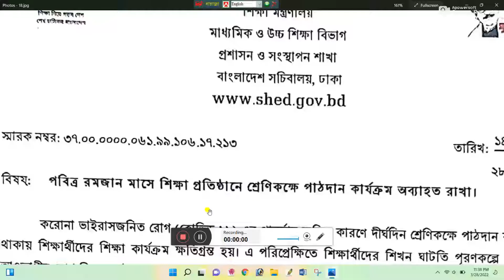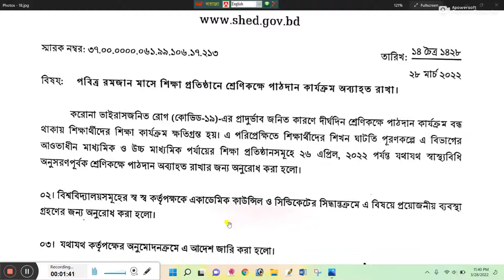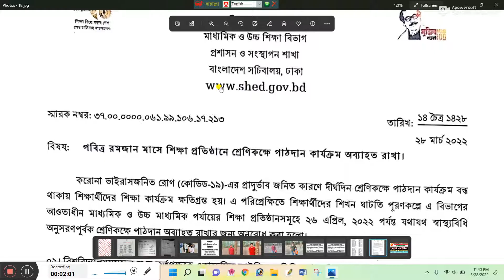রমজান মাসে হাইস্কুল-কলেজের ক্লাস বন্ধ কিনা জানালেন শিক্ষা মন্ত্রণালয় | রমজানের ছুটি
ঈদ এবং রমজানের ছুটি কতদিন আর কত তারিখ থেকে শুরু জানালেন শিক্ষামন্ত্রী | Dipu Moni | education news

শিক্ষা সংক্রান্ত আপডেট।  দীপু মনি নিউজ।  শিক্ষাপ্রতিষ্ঠান খুলবে কবে জানালেন শিক্ষা মন্ত্রী।
স্কুল খুলবে না! ssc exam 2021 | hsc exam 2021 | ssc exam 2021 update news | exam 2021 update news | School College Kobe Khulbe |

শিক্ষা প্রতিষ্ঠান কবে বন্ধ হবে আজকের খবর
স্কুল কলেজ কবে বন্ধ হবে আজকের খবর
শিক্ষা প্রতিষ্ঠান বন্ধ থাকবে
স্কুল কলেজ বন্ধ থাকবে
শিক্ষা প্রতিষ্ঠান বন্ধ ঘোষণা
স্কুল কলেজ বন্ধ ঘোষণা
শিক্ষা প্রতিষ্ঠান বন্ধের আজকের খবর
স্কুল কলেজ কবে বন্ধ হবে
১ এপ্রিল তারিখে কি শিক্ষাপ্রতিষ্ঠান বন্ধ হবে
২৬ মার্চ তারিখের পর কি শিক্ষা প্রতিষ্ঠান খুলবে
২৩ মার্চ কি শিক্ষা প্রতিষ্ঠান খুলবে
২৬ মার্চ থেকে কি শিক্ষা প্রতিষ্ঠান খুলবে
শিক্ষা প্রতিষ্ঠান খোলার আজকের সর্বশেষ খবর
শিক্ষা প্রতিষ্ঠান খোলার আপডেট খবর
লকডাউনে স্কুল বন্ধ থাকবে
বিধিনিষেধে স্কুল বন্ধ থাকবে
আজকের খবর বাংলাদেশ
শিক্ষা প্রতিষ্ঠান কি আবারও বন্ধ হবে
শিক্ষা প্রতিষ্ঠান কি আবারও বন্ধ করে দিবে
শিক্ষা প্রতিষ্ঠান খোলার নতুন ঘোষণা
স্কুল কলেজ খোলার নতুন ঘোষণা
শিক্ষা মন্ত্রীর আজকের ঘোষণা
শিক্ষা প্রতিষ্ঠান বন্ধের আজকের তাজা খবর
শিক্ষা প্রতিষ্ঠান আজকের নতুন ঘোষণা
স্কুল কলেজ খোলার আজকের ঘোষণা
নতুন করে শিক্ষা প্রতিষ্ঠান বন্ধের খবর
শিক্ষা প্রতিষ্ঠানের আজকের নতুন খবর
স্কুল কলেজের আজকের নতুন খবর
স্কুল কলেজের আজকের সর্বশেষ খবর
শিক্ষা প্রতিষ্ঠানের আজকের সর্বশেষ খবর

অবশেষে রমজানের ছুটি ঘোষণা করল শিক্ষা মন্ত্রণালয় | রমজানের ছুটি
রমজান মাসে হাইস্কুল-কলেজের ক্লাস বন্ধ কিনা জানালেন শিক্ষা মন্ত্রণালয় | রমজানের ছুটি | education news